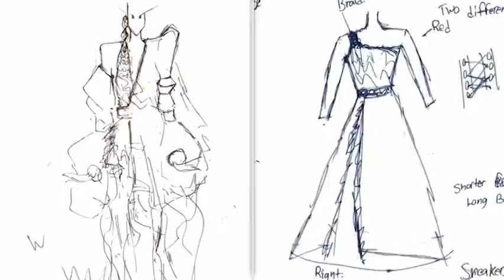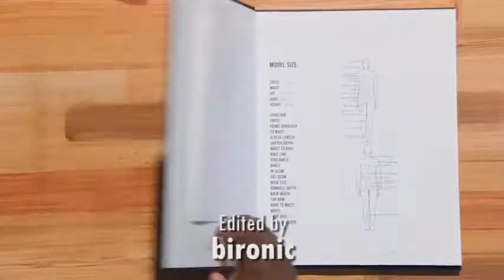50/50: A fan TV trailer featuring Martin Freeman and Robert Sean Leonard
Dee Laundry won a vid from me in the FandomTrumpsHate charity auction. We decided to make a trailer for a TV show she's been spinning out in her head, in which Martin Freeman and Robert Sean Leonard play exes and business partners who run a fashion design company in Manhattan that specializes in bespoke clothing for people no taller than Martin Freeman. :) Relationship and other entanglements ensue, and many outfits are made.